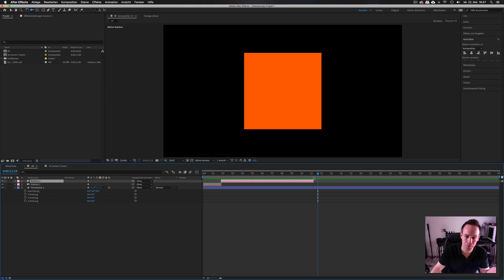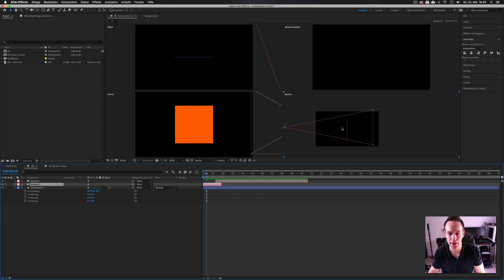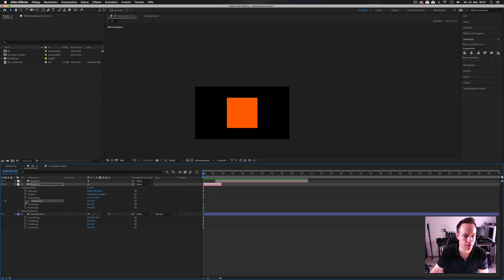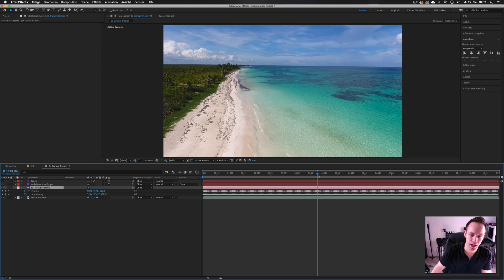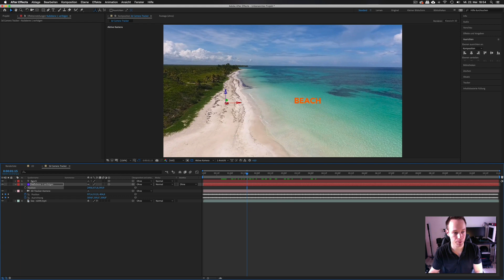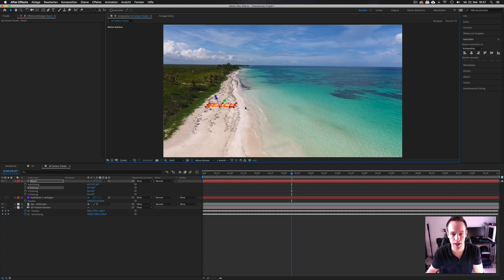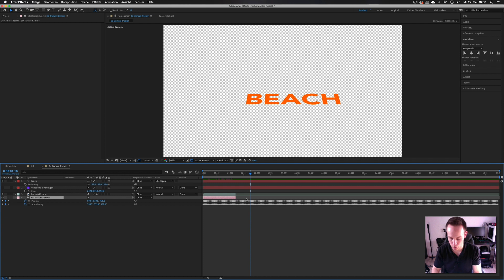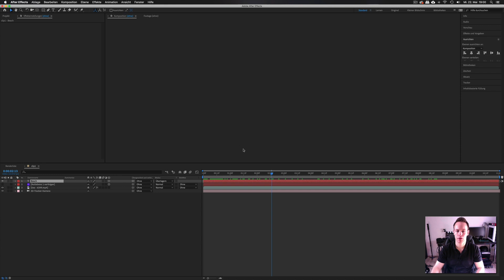After Effects Grundlagen 2D, 3D, Kameras und 3D Kamera Tracker (Tutorial, deutsch)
In diesem Video geht es um die Basics und Unterschiede zwischen dem 2D und 3D Arbeitsraum, Kameras und darum, was es mit dem 3D Kamera Tracker auf sich hat.

- Was ist der Unterschied zwischen einer 2D und 3D Ebene?
- Wie stellt After Effects eine oder mehrere Kameras innerhalb einer Komposition dar?
- Was ist der Unterschied zwischen einer 3D-Kamera-Tracker Kamera und einer "normalen" Kamera?

MUENTER MEDIA - connecting creators
Tutorials, Reviews, Vlogs im Bereich Video- und Fotoproduktion

MUENTER MEDIA ist ein Projekt von DM-WERBUNG - Online-Marketing, Videoproduktion, Schulungen, Social Media, Textildruck/stick und mehr.